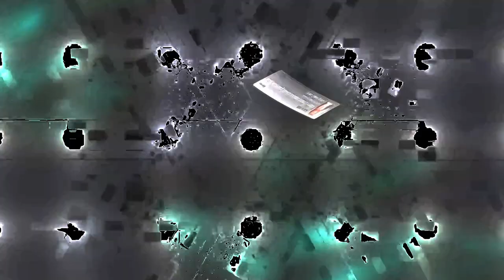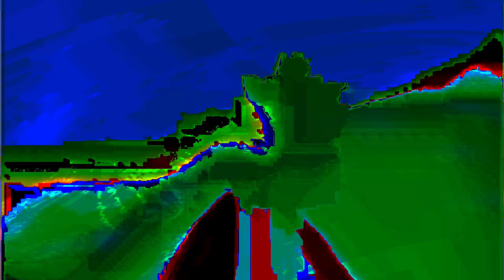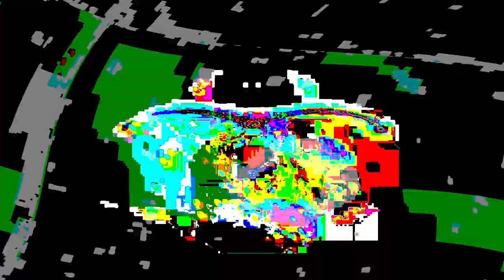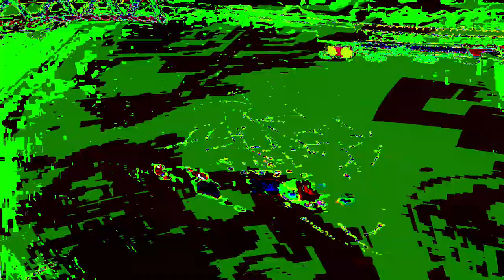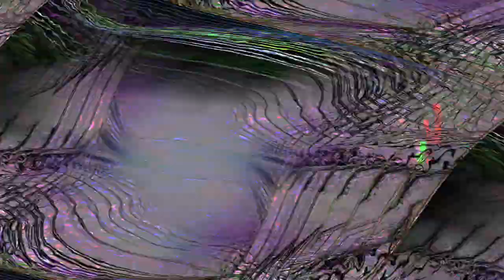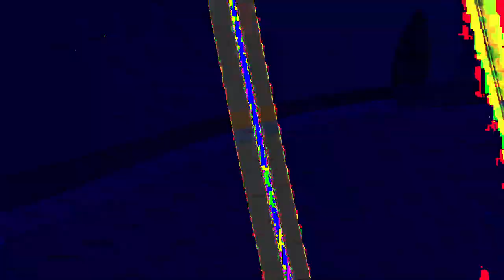[EPILEPSY WARNING] Movie 24 02 06 01h26m09s